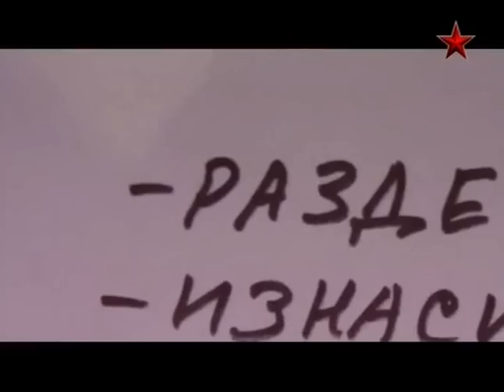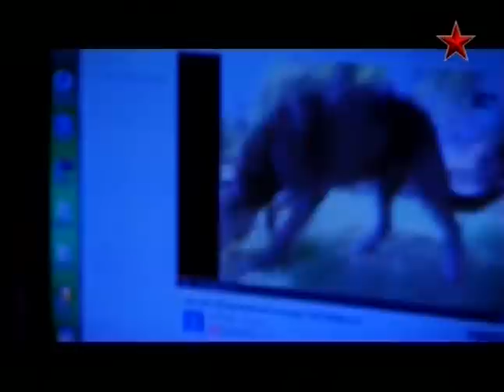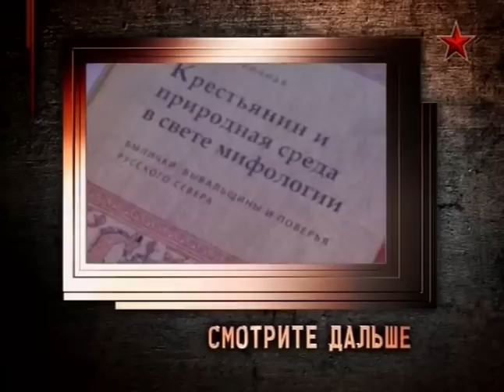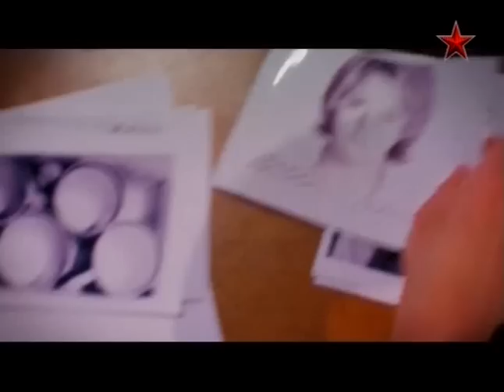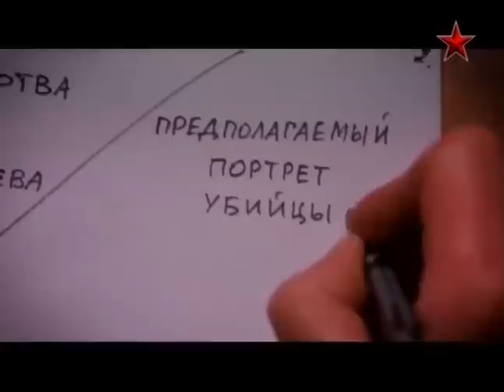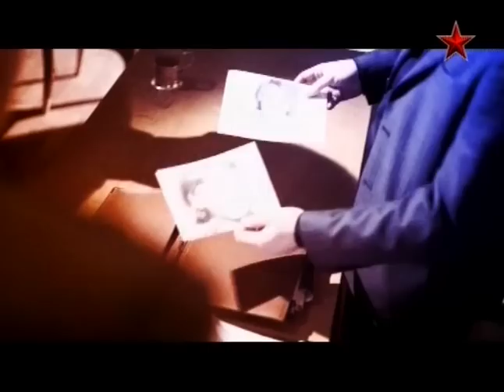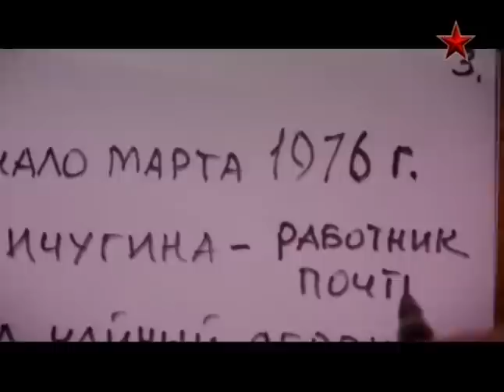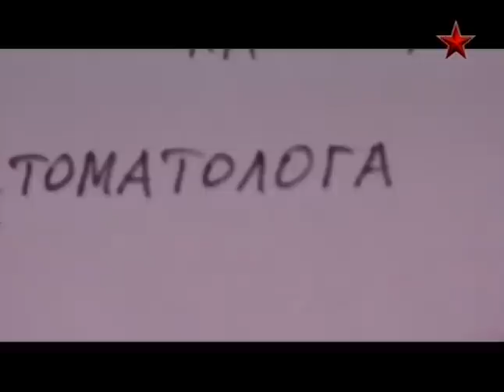Легенды советского сыска.05.Волчья пасть.(2013)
1975 год. Город Александров Владимирской области. Неизвестный преступник совершал жестокие нападения на прохожих: бил тяжелым предметом по голове, забирал ценности. Ряд жертв были покусаны. Зачем? Было абсолютно неясно. Подобных случаев советская криминалистика еще не знала. Однако районное начальство, чтобы «не портить показатели», закрывало дела. Завеса приоткрылась, когда от рук грабителя пострадала жена крупного партийного работника из Москвы. Дела возобновили и объединили в одно производство. А снимки и гипсовые слепки отпечатков зубов были направлены на исследование. Это была поистине титаническая работа. Но удалось установить: у преступника изменен прикус, не хватает одного зуба на нижней челюсти справа. Следователи связались для консультаций с самым авторитетным на тот период стоматологом страны профессором Курляндским. После его консультаций начались розыски неизвестного преступника. Они продлились целый год и увенчались успехом.